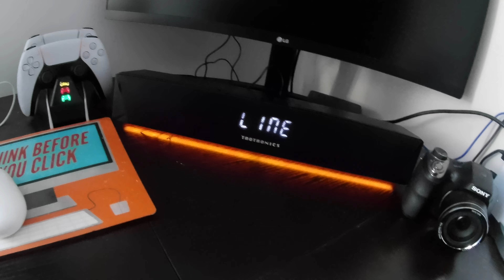Been a WHILE!!!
Been a while, but I'm back.